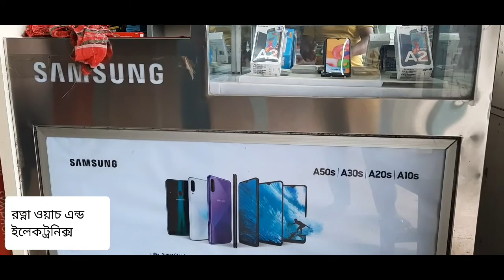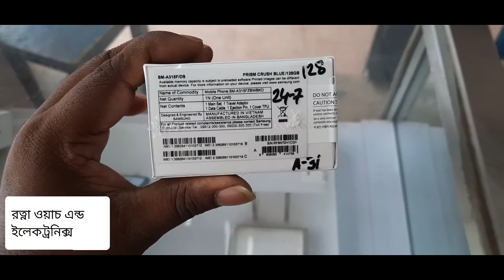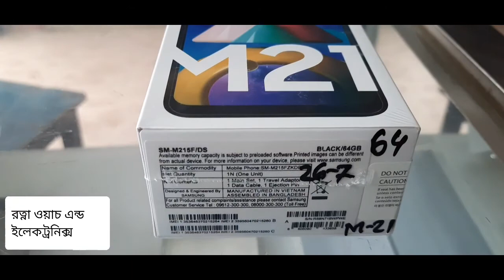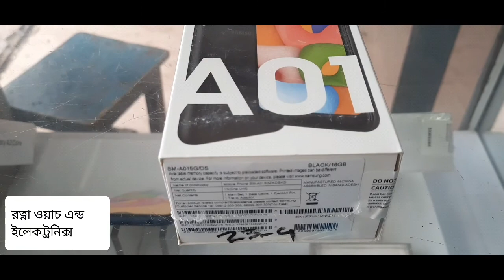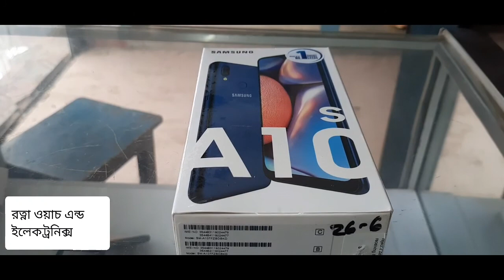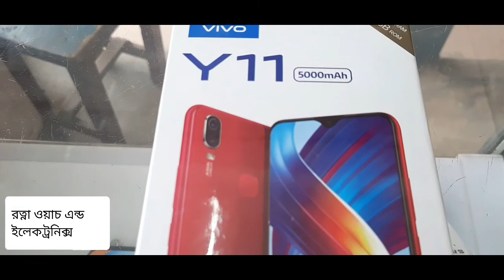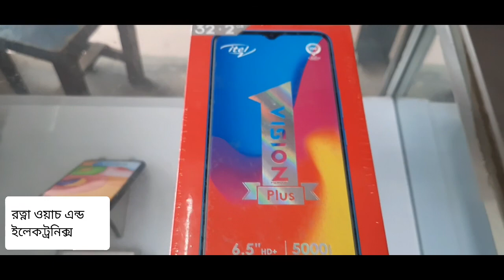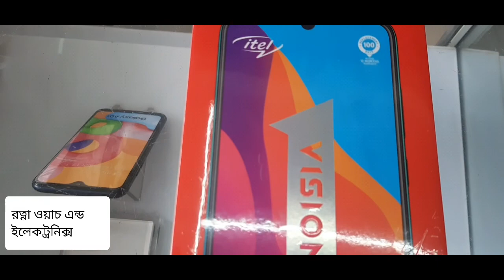💥স্মার্টফোন💥 গ্রাহকদের জন্য সুখবর 💥নকলা রত্না ওয়াচ 💥এন্ড ইলেকট্রনিক্স পাচ্ছেন সকল প্রকার স্মার্টফোন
💥স্মার্টফোন ভাইদের জন্য সুখবর 💥
💥নকলা রত্না ওয়াচ এন্ড ইলেকট্রনিক্স পাচ্ছেন এখন 💥সকল প্রকার 💯% অফিশিয়ালি স্মার্টফোন
👉SAMSUNG
👉Vivo
👉Realme
👉Mi
👉Oppo
👉i tel
👉Symphony
👉Walton
👉Nokia

সকল ব্যান্ডের প্রোডাক্ট পাচ্ছেন এখন আমাদের শপে একদম সঠিক মূল্য তাই দেরি না করে এখনি চলে আসুন নকলা রত্না ওয়াচ এন্ড ইলেকট্রনিক্স
জনতা ব্যাংকের নিচ তলায়